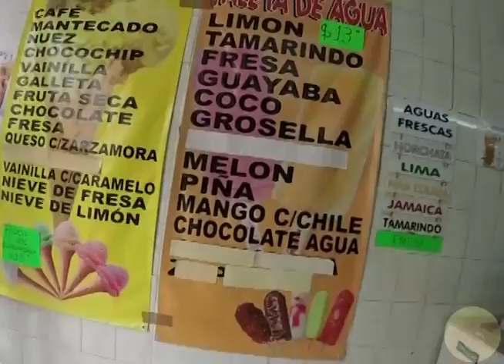Time Lapse of Mexico